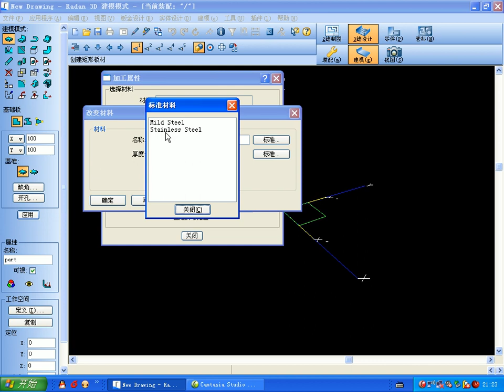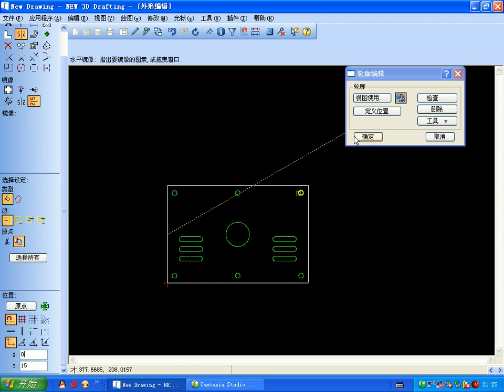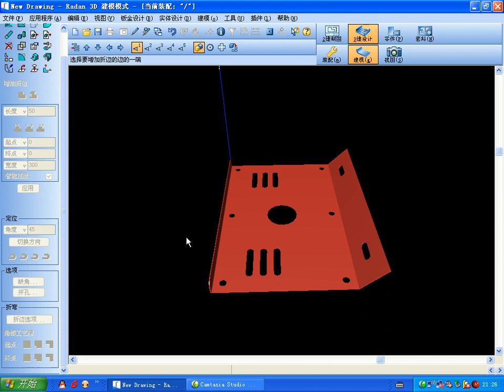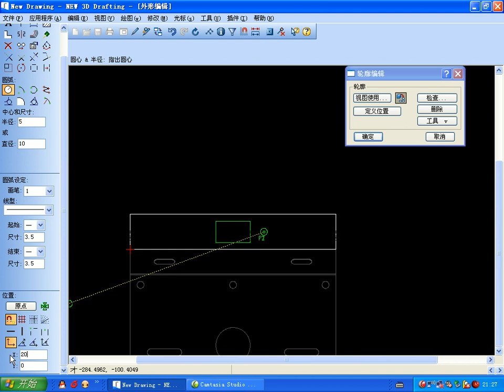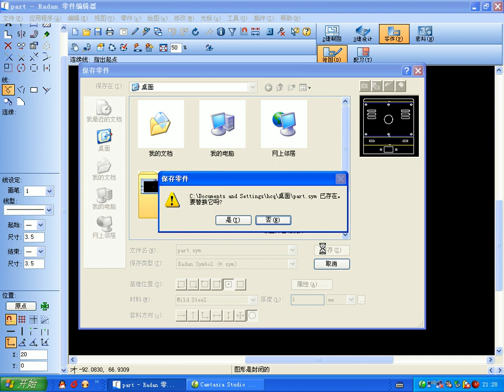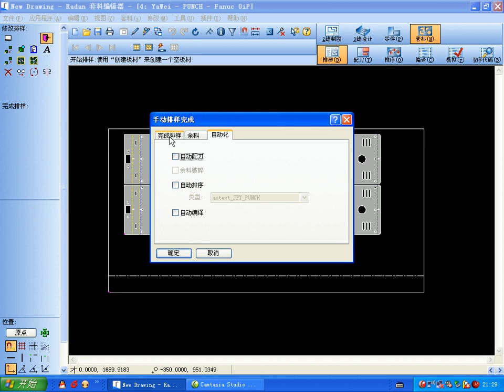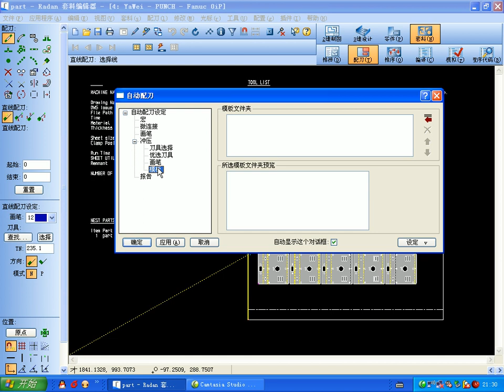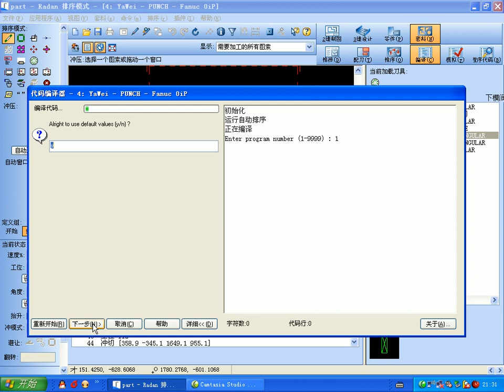Radan三維展開——冲孔機床加工演示.avi